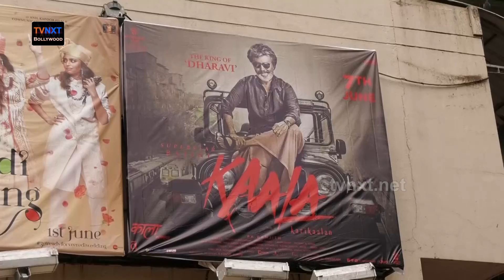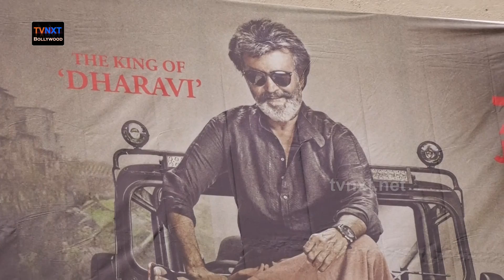Public Talk Of Kaala Movie | Kaala Movie Review | Rajinikanth | Ranjith | Dhanush | TXNXT Bollywood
Watch Rajini Public Talk & Review Of Kaala Movie. Directed by Pa.Ranjith, Produced by Dhanush, Written by Pa.Ranjith Aadhavan, Dheetchanya, K.Makizhan, Starring Rajinikanth, Nana Patekar, Samuthirakani, Eashwari Rao, Huma Qureshi, Music by Santhosh Narayanan Cinematography Murali G, Edited by Sreekar Prasad.s. Stay tuned to TVNXTBollywood for more latest updates from bollywood.

TVNXT Bollywood Channel brings you the latest Bollywood updates along with all the updates from entertainment.